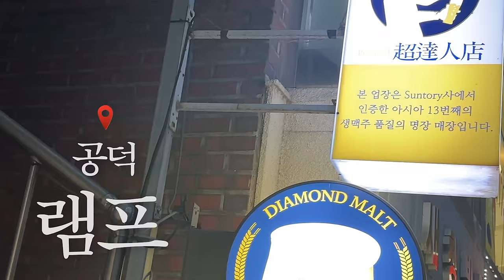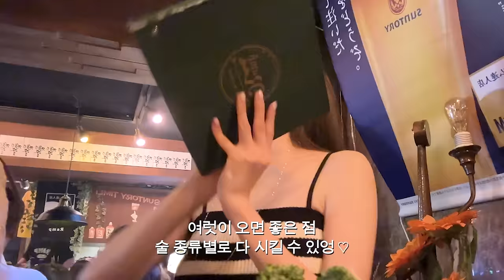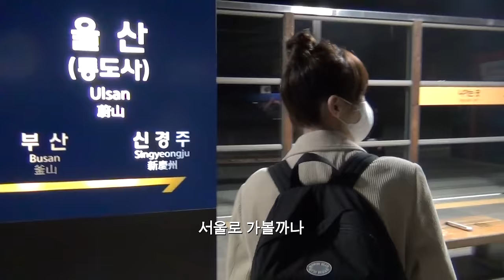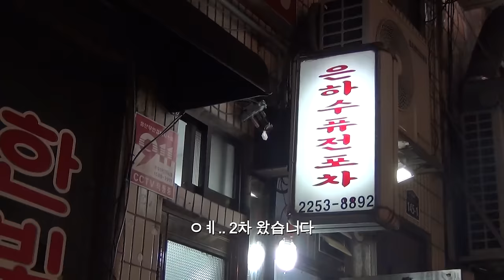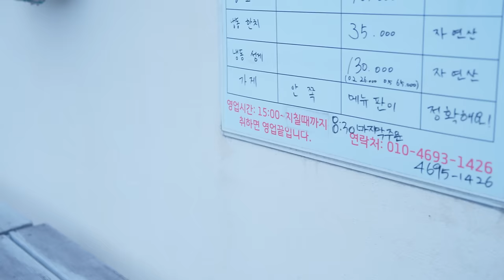잘 먹고 잘 마시고 운동하고 일하다가 갑짜기... 제주행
ㅤ
ㅤ
ㅤ
제가 입은 대부분의 옷은 Àvie muah 입니다 ෆ

*Produced & filmed by MIN KYUNG KANG